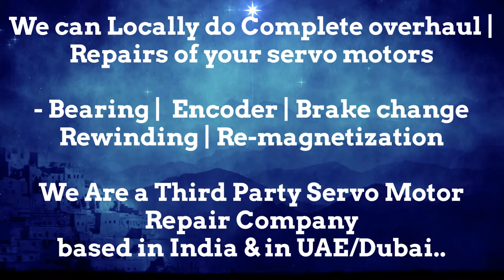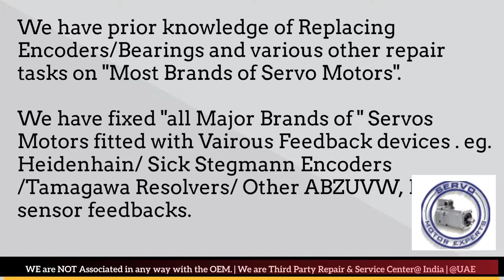How to install Moog Aspen Encoder Align Resolver Angle Adjust Servo Motor Drive data Parameters